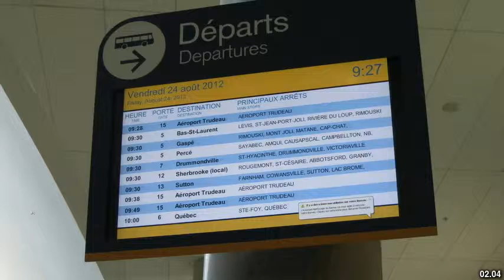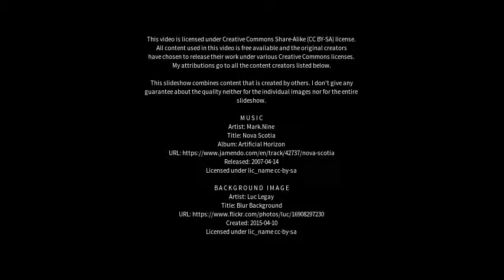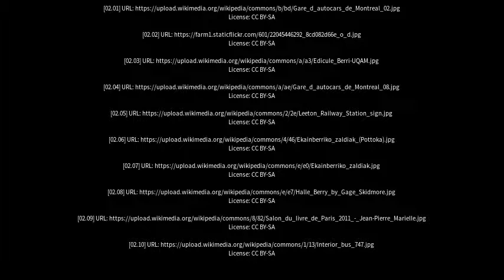Best places to visit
Best places to visit - Berri (Australia) Best places to visit - Slideshows from all over the world - City trips, nature pictures, etc.